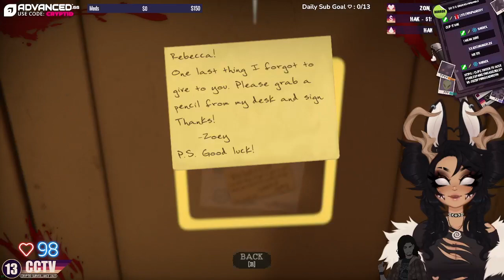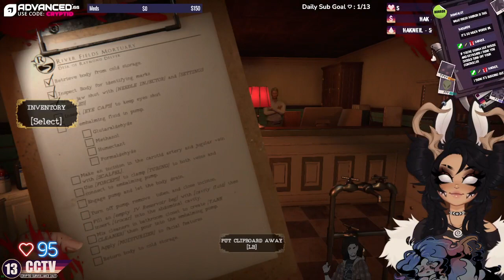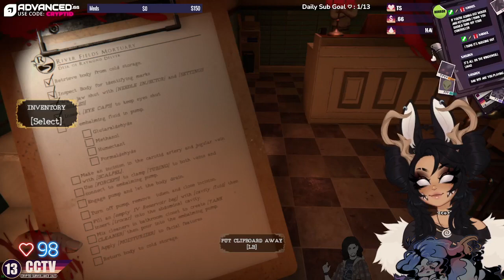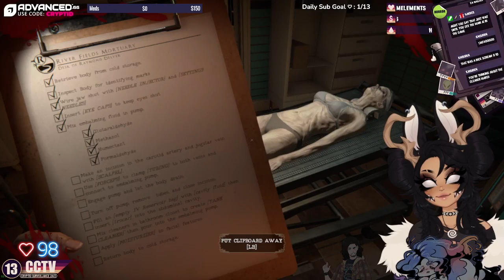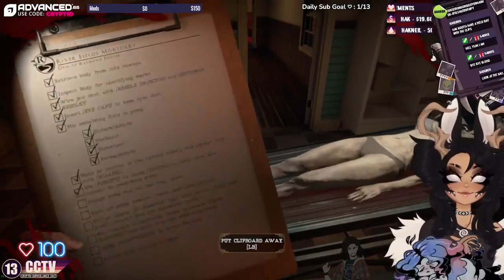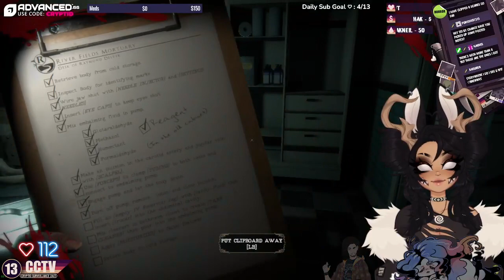BACK INTO THE MORGUE Mortuary Assistant